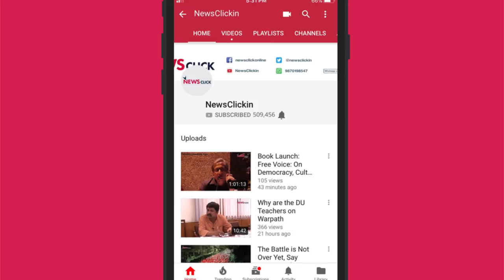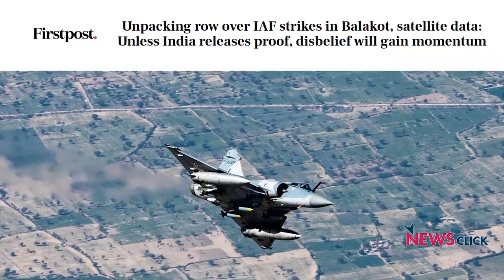Will We Ever Know the Truth about the Balakot Air Strike?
Nobody knows the reality of the Balakot Air Strike. While the Indian Air Force is saying that our work is to attack the target, not to know how much damage is done, there is a lot of speculation from the media. The ruling party in India, on the other hand, is claiming that 200 to 300 terrorists have been killed. The Government of Pakistan has prevented any media organisation from visiting the site of the strike, and has said that the damage is being overplayed by the Indian side. What really happened remains unknown. In this interview, Prabir Purkayastha and D Raghunandan discuss the ramifications of the satellite images of the strike that have cropped up from various sources, and the fog of war that still looms large over India and Pakistan.